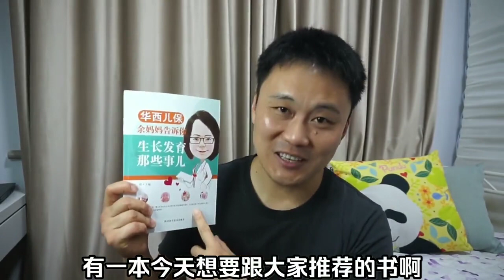孩子的儿保该怎么选？从焦虑到平和，我们经历了什么？【武斌】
我是武斌，一个奶爸，读书，健身，做戏剧，发视频